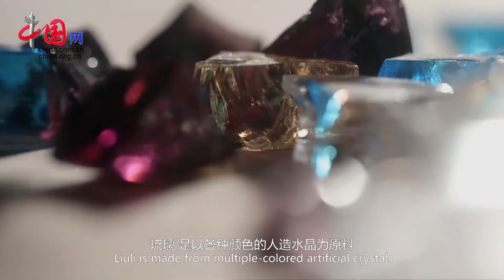Feel of China: Liuli is a time-honoured art of fire